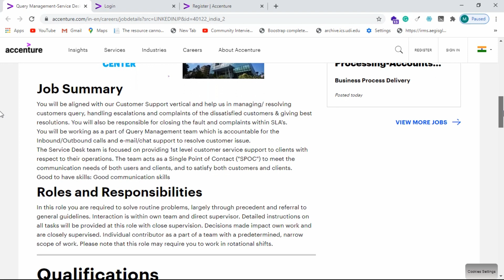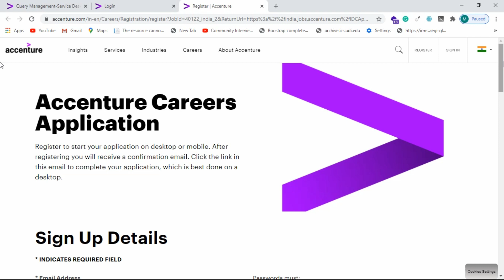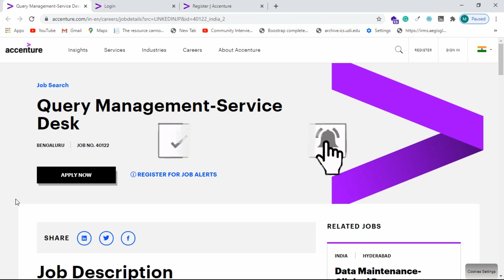Accenture Jobs for fresher's 2020 - No coding skills required - Apply Now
More Jobs-

Amazon Work from home Jobs 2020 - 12th | Graduate | Post Graduate - Salary: 30K to 60K per Month

Infra Mind